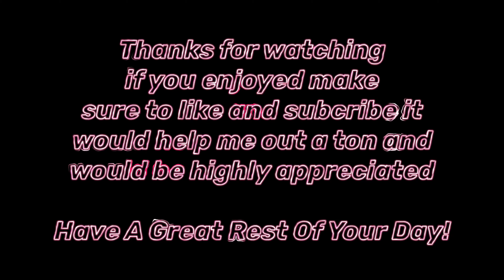Going DEMON MODE 😈 After 2 Week Break!